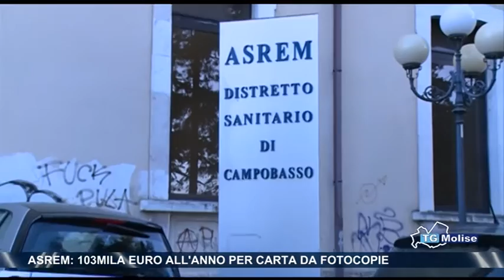Asrem, 103mila euro all’anno per carta da fotocopie